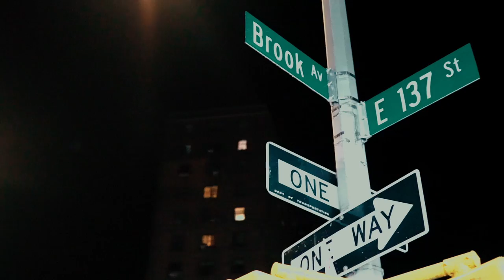TREMENDOUS STAR IN MY CITY (OFFICIAL VIDEO )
TREMENDOUS STAR IN MY CITY ( OFFICIAL VIDEO) GROW OR DIE ENTERTAINMENT  SHOT BY DON TEFF